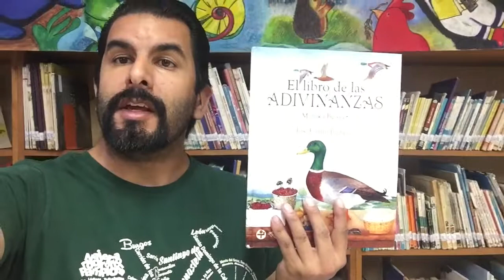QueLeer Lecturas para niños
Dentro de la Biblioteca Pública Regional Benito Juárez hay una sala infantil en la que podrás encontrar libros para niños de hasta 13 años. Sabias qué hay palabras que se leen igual de izquierda a derecha que de derecha a izquierda, un ejemplo de esas palabras es SoMeTeMoS , estas palabras se llaman palíndromos y en la biblioteca pública tenemos un libro que se llama palindromero.
Te comparto las clasificaciones de los libros que te recomendé en este video:

Palindromero
I
793.734
R56

El libro de las adivinanzas
I
793.735
B42
2014

Acertijero
I
793.73
R47